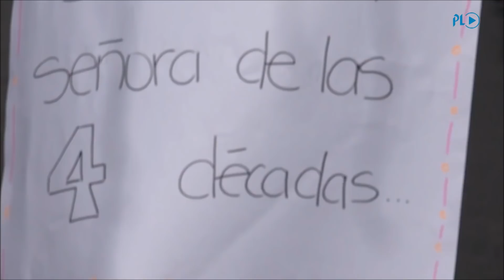El mas grande de todos los tiempos...Si , Arjona desde Cayala, Guatemala